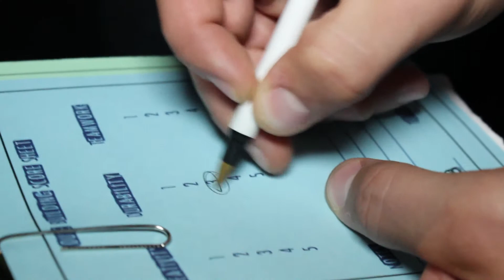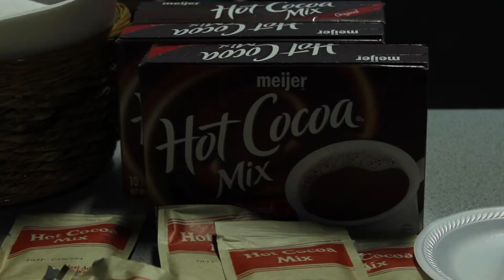Nght For Haiti 2013 - Directors Cut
This is a recap video I did for my youth group. So, yeah.